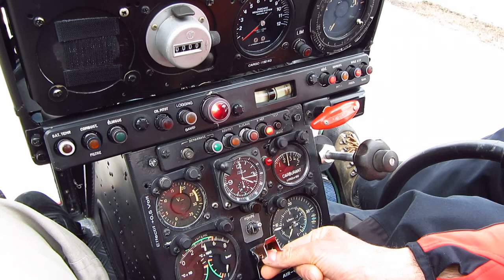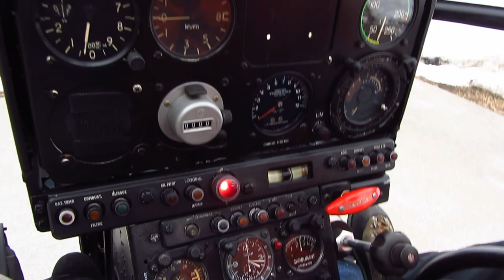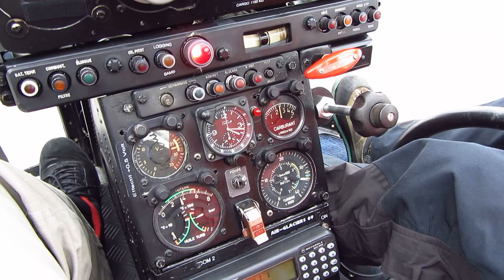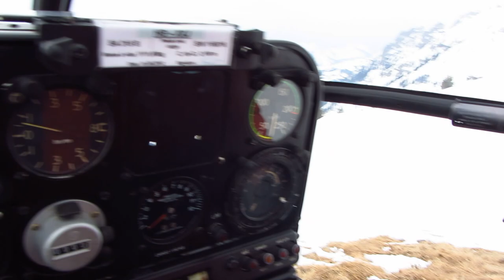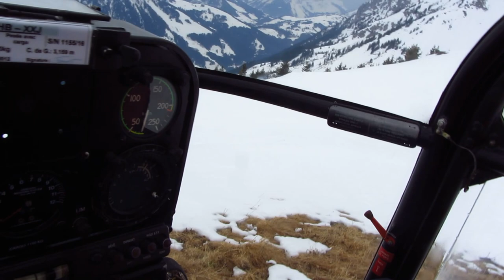Air Glaciers SA-315B Lama - Flight from Saanen Airport (LSGK) to the Bernese Alps, Switzerland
Aérospatiale SA-315B Lama / HB-XXJ
Air Glaciers / XXJ
Departure: Saanen Airport (LSGK), Switzerland
Arrival: Saanen Airport (LSGK), Switzerland
Date: 23th February 2013 / Seat: Cockpit
Another pleasure flight on Air Glacier, this time the SA-315B Lama. This flight took us around the peak of Gummfluh mountain (2458m), whereas we reached a maximum altitude of roughly 2200m (see GPS screenshot at the end of the video). Thanks to the pilot we had two interim stops as follows:
1) Staldenhorn (LSVN, 6500 ft)
2) Gumm (LSVM, 6760 ft)

This airframe was originally built as an SE-3130 Alouette II in 1958, but converted to an SA-315B Lama in 1980. So in total this airframe was 55 years old when we flew on it. Thanks to Air Glaciers for this memorable flight.